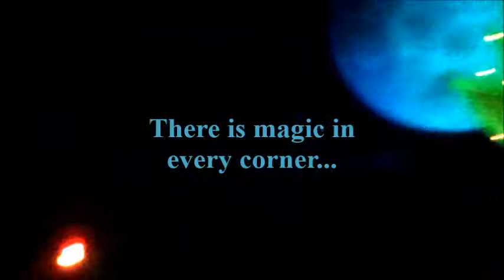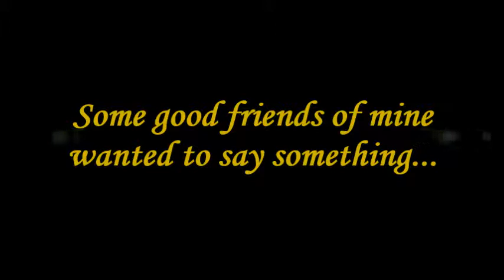Walt Disney World: The Magic Within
This is the trailer that I made to surprise my best friend Curtis with his first trip to Disney World with me next summer!